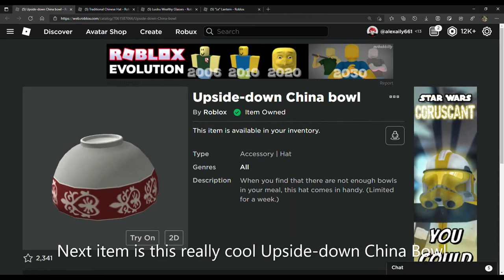How to get week 3 Luobu items (Week 3)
How’s it going guys, Jack here

Luobu Week 3 items are here! They are now on-sale for FREE! Take/collect
Luobu Week 3 Items: